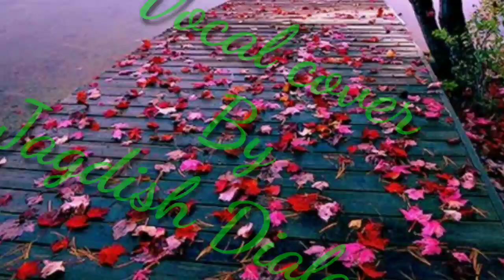Ek Ajnabee Haseena Se Cover By Jagdish Dialani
kishore Kumar series  song 6

Ek Ajnabee Haseena Se" from the movie Ajnabee (1974) Directed by Shakti Samanta & Produced by Girija Samanta. Music Directed by R.D Burman. This song is sung by Kishore Kumar. The film also stars Yogeeta Bali, Asrani & Prem Chopra.